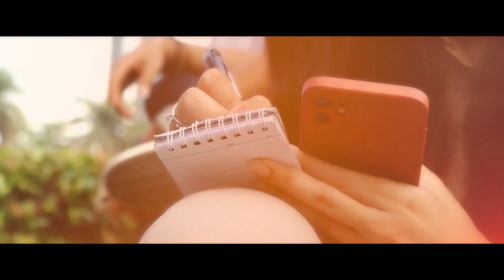Gibran Rakabuming Raka Klaim Peparnas Lebih Baik Dari PON